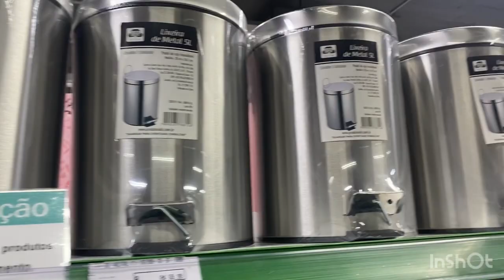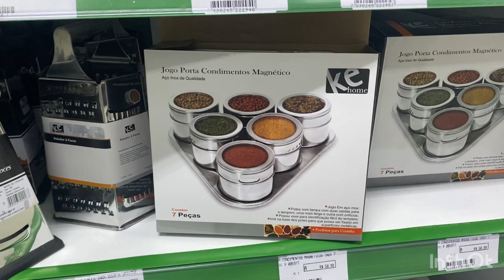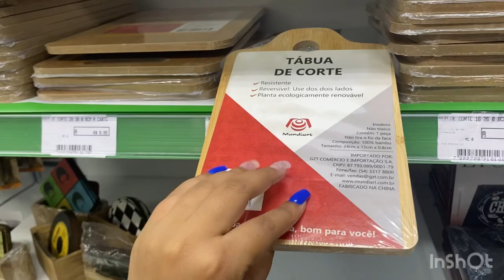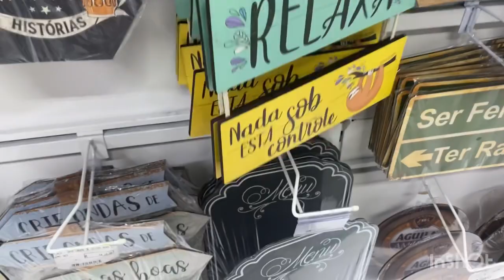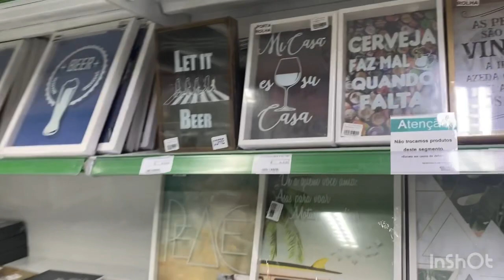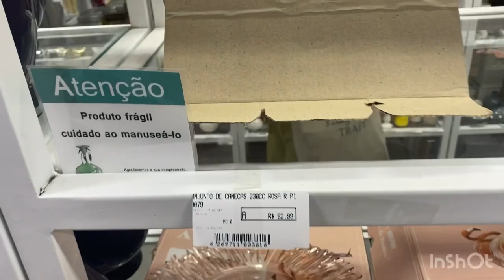TOUR E ACHADINHOS NA LOJA CAÇULA DE MADUREIRA 🤩 muita promoção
OIIIII GENTE!!

hoje vim compartilhar mais um tour com muitos achadinhos da loja Caçula de Madureira!!!

Endereço: Estr. do Portela, 51 - Madureira, Rio de Janeiro - RJ,

NO meu instagram compartilho muitas receitas, dicas para o lar e achadinhos também, vai la conhecer